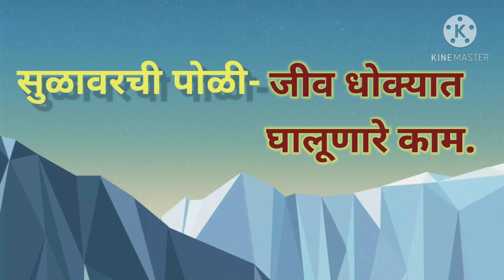'अलंकारीक शब्द/ स्कॉलरशिप तसेच सर्व स्पर्धा परीक्षेसाठी / पाचवी ते दहावीसाठी उपयुक्त/Marathi grammar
Our other educational videos

*मराठी व्याकरण/शब्दाच्या जाती*
*पाचवी व आठवी स्कॉलरशिपसाठी /स्पर्धा परीक्षांसाठी अत्यंत उपयुक्त असे हे आठ व्हिडीओ निळ्या लिंकला टच करून नक्कीच बघा*